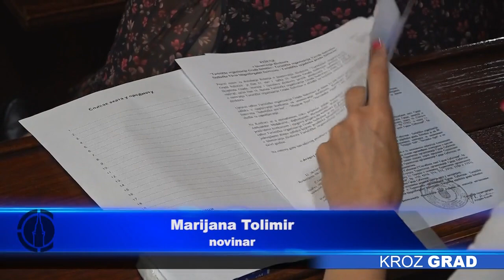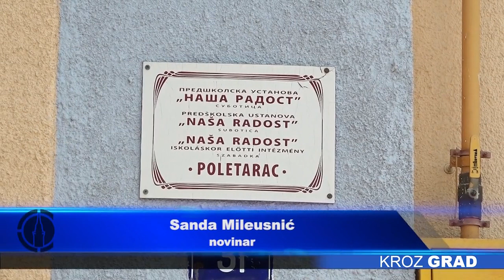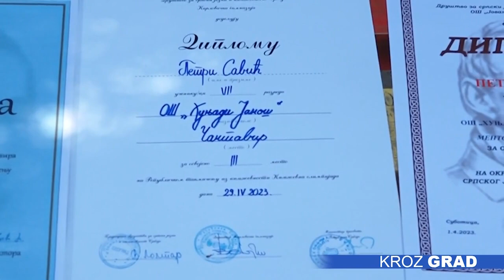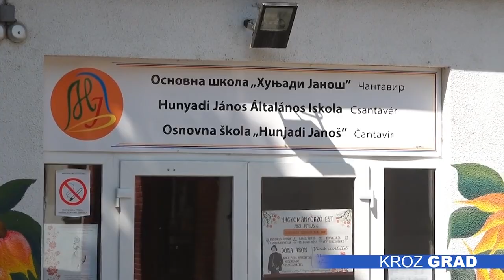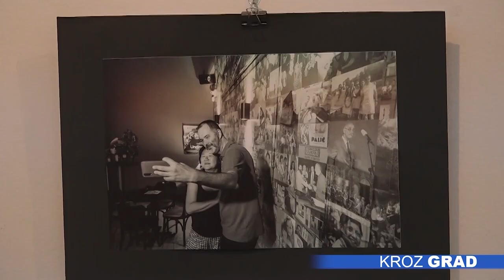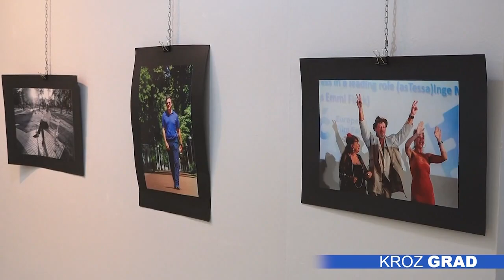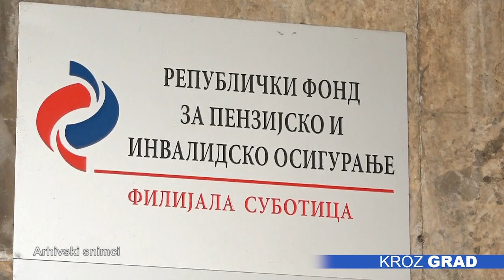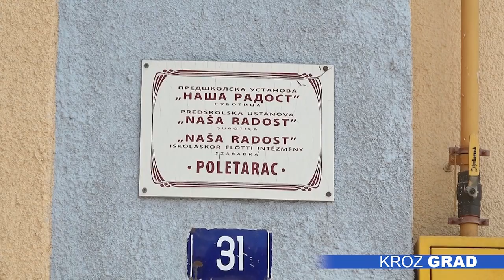Kroz grad 01.06.2023.